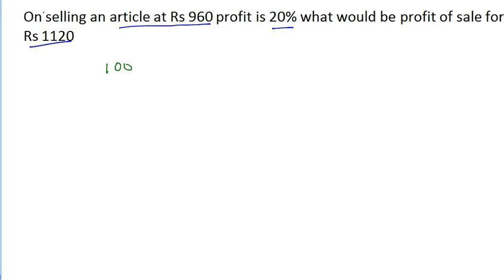Maths में ये प्रश्न पूछे गए SSC CGL 2017 Maths Question Asked On 19 August 2017 1st , 2nd ,3rd shift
in this video we are talking about maths question asked in ssc cgl 2017 on 19 august 2017 1st shift 2nd shift and 3rd shift